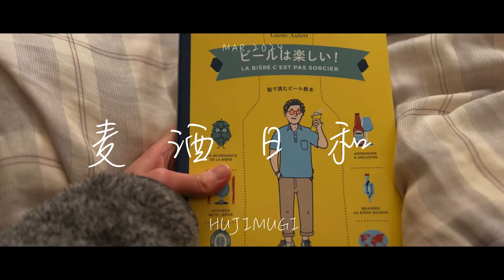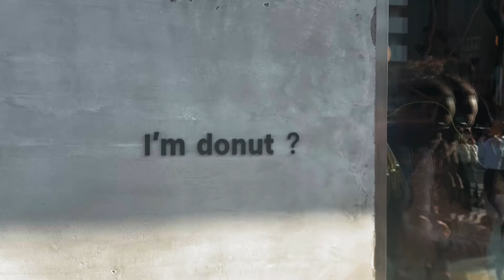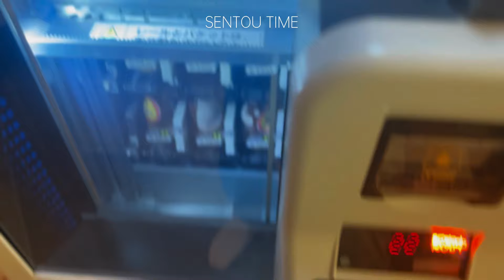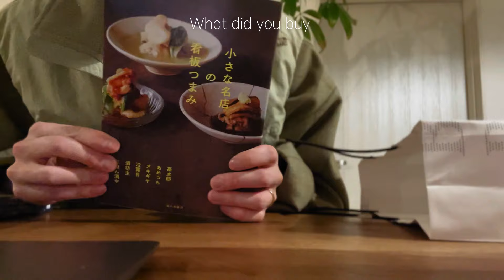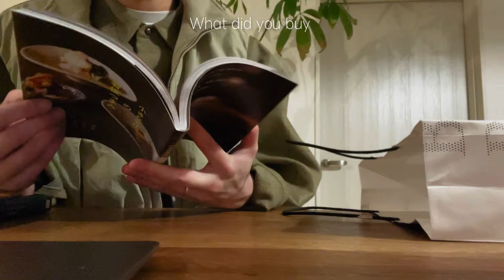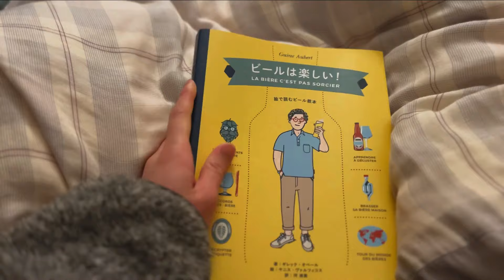【VLOG】ホワイトデーのお返しにI'm donut｜池尻大橋で一人飲み｜銭湯サウナ｜文化浴泉｜植物好き｜FUDGE好き社会人